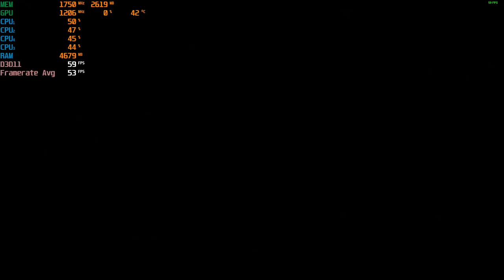WWE 2K20 (Money in the Bank Match) - 1080p With The Radeon RX 470 & The AMD A8 5600K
Cpu: A8-5600K 3.9ghz OC
Gpu: Sapphire VCX 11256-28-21G - RX 470 4GB GDDR5
Ram: 8gb 1600hmz ddr3 (overclocked to 1866mhz)
OS: Windows 10 Pro
Res: 1080p
Settings: High